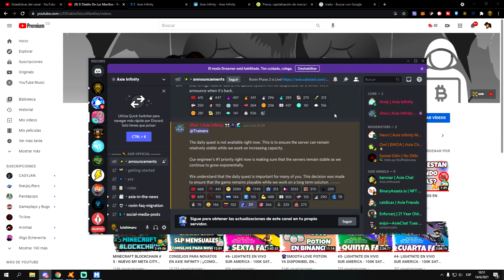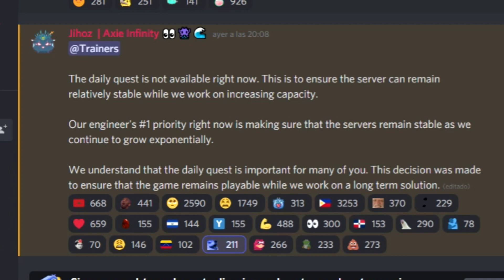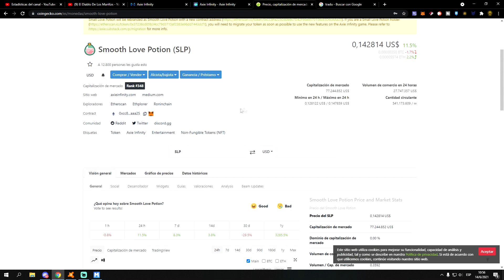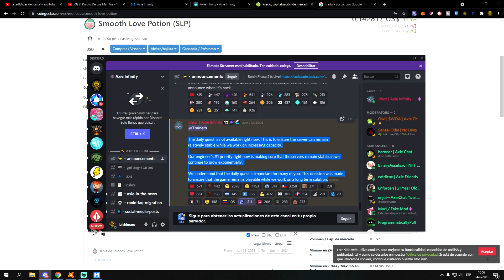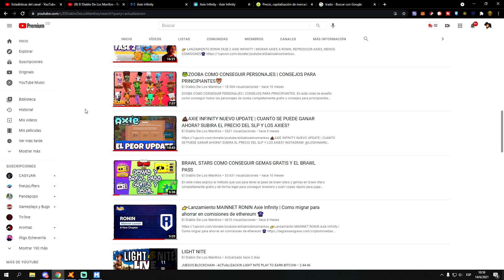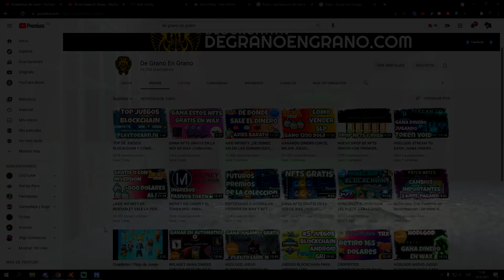AXIE INFINITY ¿CUANDO VOLVERAN LAS MISIONES DIARIAS?